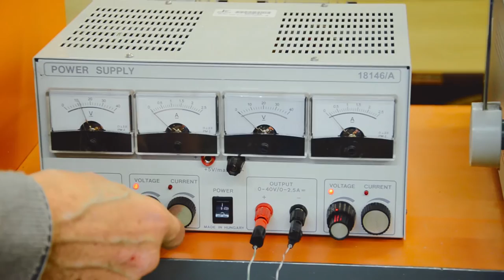Elektronikai műszerész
MSZC Szemere Bertalan Szakgimnáziuma, Szakközépiskolája és Kollégiuma, Elektronikai műszerész képzés